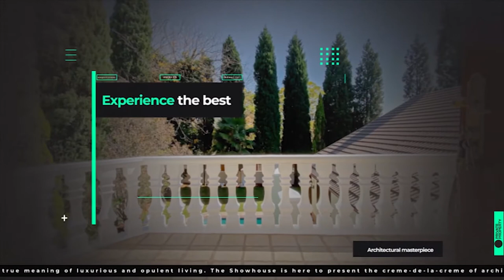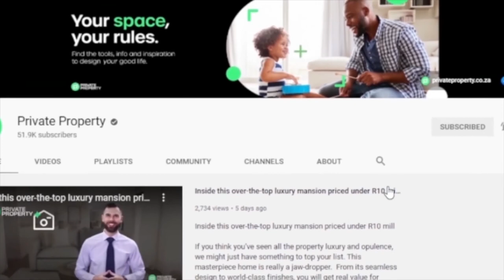Welcome to The Show House | Private Property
3 Bed House in Uitzicht
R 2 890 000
3 Beds
2 Baths
2 Garages

1 Bed Apartment in Big Bay
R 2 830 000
1 Beds
1 Baths

3 Bed House in Goodwood Estate
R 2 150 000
Address: 15 Ag Visser Street
3 Beds
2 Baths
1 Garages

3 Bed House in Boston
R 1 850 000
Address: 13 4th Avenue
3 Beds
2 Baths
1 Garages

4 Bed House in Bloubergstrand
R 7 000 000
Address: 35 Sir David Baird Drive
4 Beds
4 Baths
2 Garages

3 Bed Apartment in Big Bay
Address: 108 Dolphin Ridge, 1006 Otto Du Plessis Drive
3 Beds
2 Baths
2 Garages

3 Bed House in Velddrif
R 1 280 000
3 Beds
2 Baths
1 Garages

1 Bed Apartment in Richwood
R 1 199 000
Address: 334 De Zicht, 1001 Carmine Drive
1 Beds
1 Baths

2 Bed Apartment in Burgundy Estate
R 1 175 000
Address: 44 Le Rouge, 58 Sauvignon Road
2 Beds
1 Baths

2 Bed Townhouse in Sonstraal Heights
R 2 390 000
Address: Legato, 34 Allegro
2 Beds
1 Baths
1 Garages